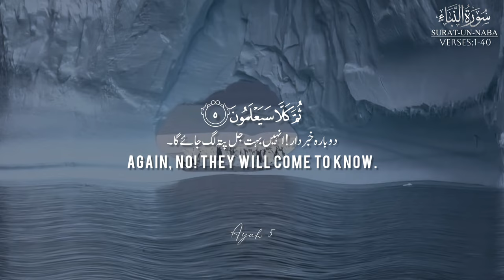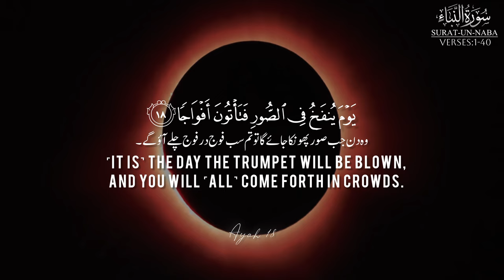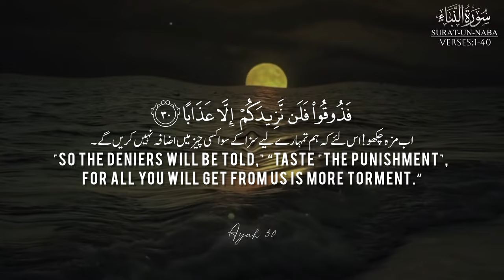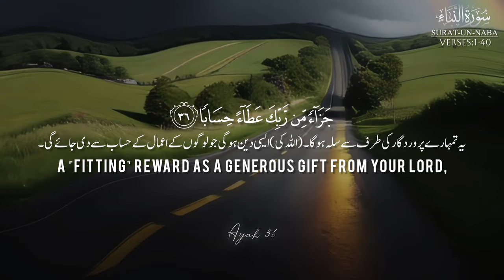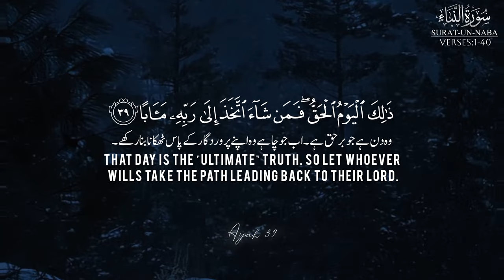Surah An-Naba Full||سورۃالنباء||Surah An Naba with English Translation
►Audio: Surah An-Naba
►78th Chapter of the Qur'an
► Ayah :40
►Reciter: Abdullah Habib Abbasi
►Studio: @Quran20055

Your English Search:
quran|
translation|
quran translation|
surah|
78 surah an naba with english translation quran|
surah an naba with english translation|
78 surah an naba with english translation audio|
78 surah an naba with english translation voice|
78 surah an naba with english translation and tafsee|
78 surah an naba with english translation recitation|
english translation|